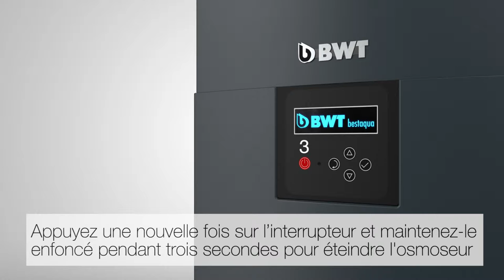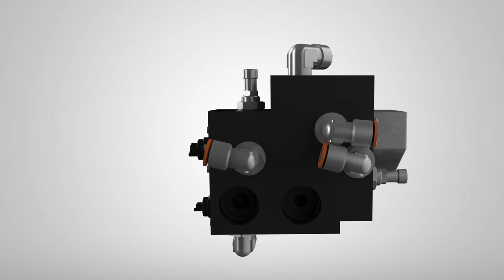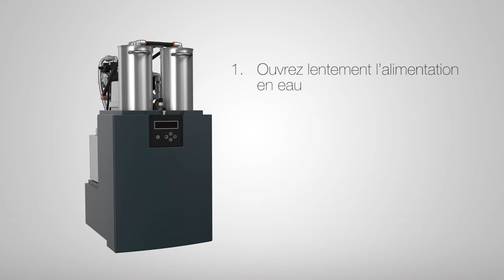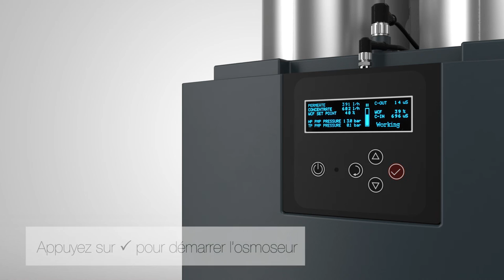Osmoseur BWT bestaqua 60/61/62 HQ - remplacement du bloc multifonctions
Cette vidéo vous explique comment remplacer le bloc multifonctions d’un osmoseur de la gamme BWT bestaqua 60/61/62 HQ.ption